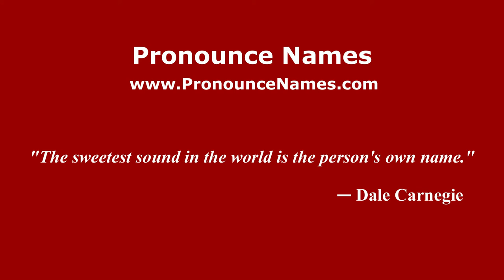How to pronounce Cosetta Greco (Italian/Italy) - PronounceNames.com